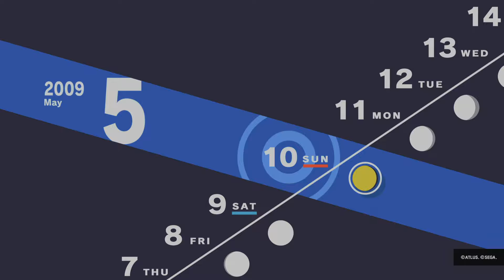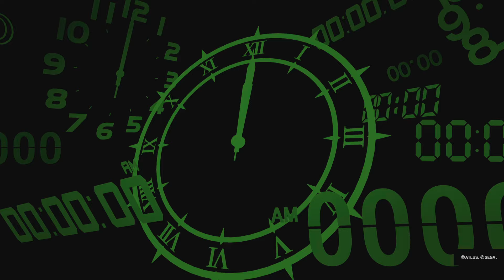Persona 3 Reload Episode 8 The Search For Juzumaru Begins